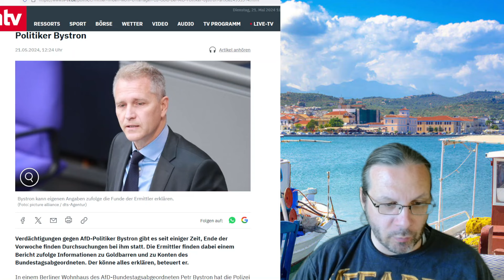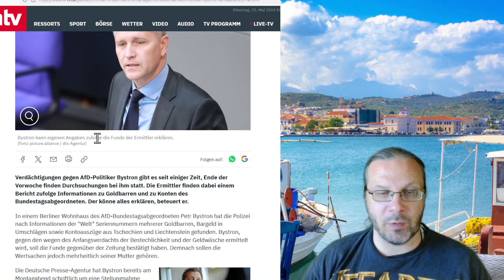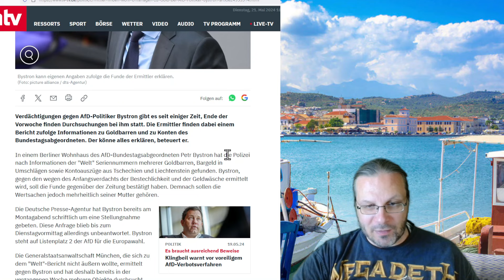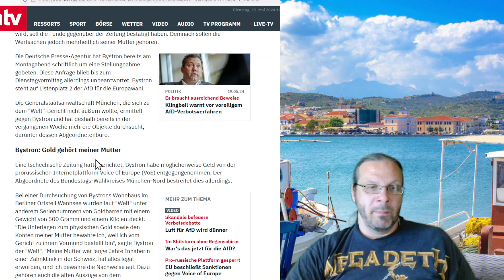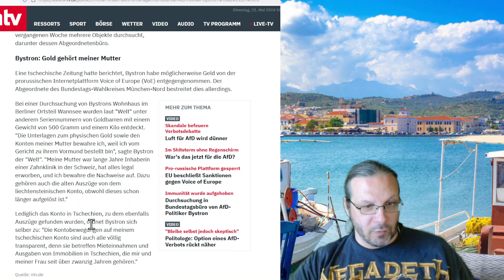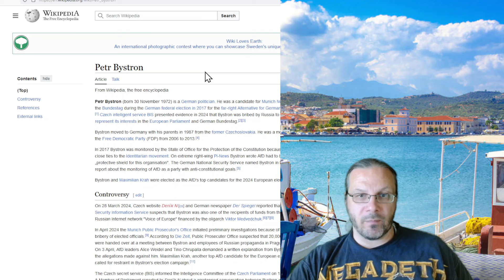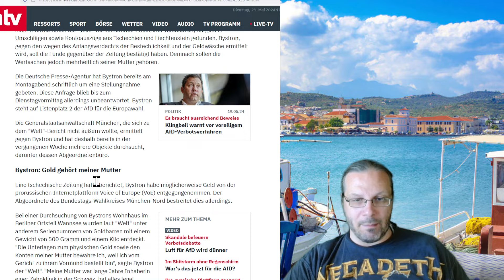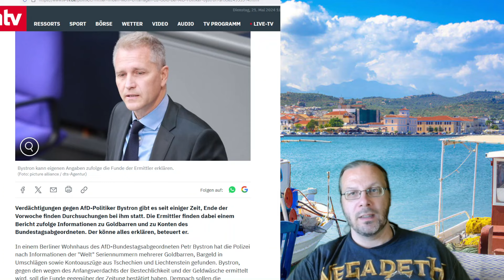Fall Bystron: "Kontodaten" und "Unterlagen über Gold" gefunden - ja und? die Presse ist erbärmlich